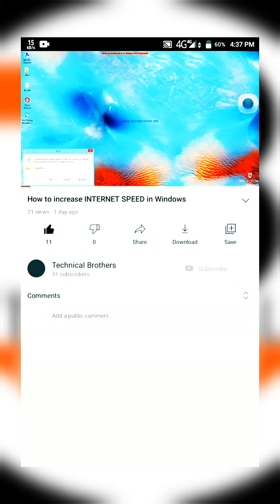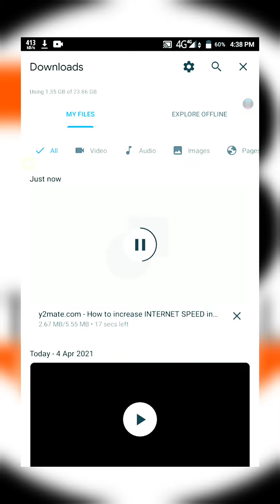how to download movies from youtube in gallary